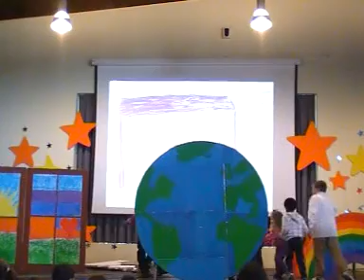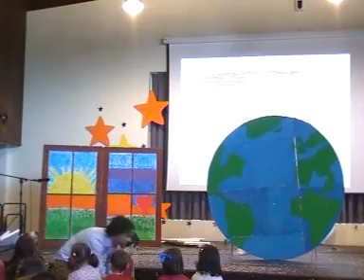"UN MUNDO LLENO DE COLOR" - Escuela de Entralgo -Festival de Navidad 2012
Canción "Un mundo lleno de color" del cantautor asturiano Edu Vega, representada por el alumnado de la Escuela Unitaria de Entralgo- CRA Alto Nalón (Asturias), en el Festival de Navidad 2012.